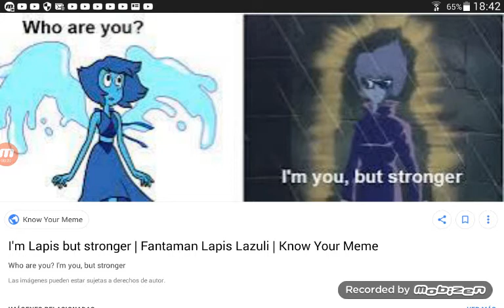Mañana Se Subira La Segunda Parte De ¿Esta Mujer Celete De Fantaman Es Parecida A Lapis Lazuli?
Para Mañana Se Subira La Segunda Parte Del Parecido A Lapis Lazuli Con Una Mujer Celete De Fantaman Llamada Penny Con Similitudes A Escenas De Steven Universe Y Con Un Comentario De Una Suscritora Del Canal A Si Que No Se Piendan Mañana La Segunda Parte Del Parecido De Lapis Lazuli

Cortesia: Nihon TV

Cortesia: Yumiuri TV